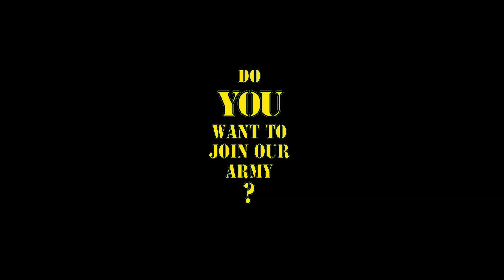Army of the Underdog - Coming Soon!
Here's a taste of our new Army of the Underdog Video.  It will drop the same day as our new album, April 2nd!  Keep tuned to our youtube channel, website, and Facebook page for more information. Join our Army and be a part of the Envy Nation!